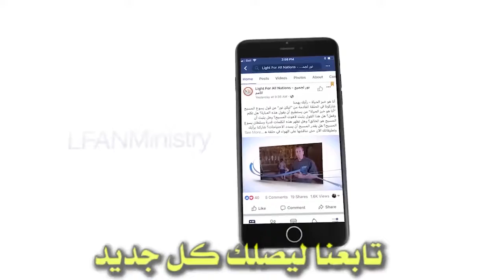485 ماذا يعني وجود المسيح الآن في السماء؟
ماذا يعني وجود المسيح الآن في السماء؟